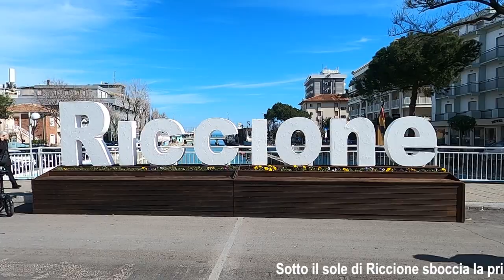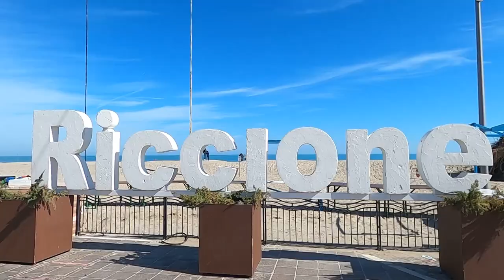"Sotto il sole di Riccione 2023" dalla primavera fino al Capodanno, eventi unici da non perdere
“Sotto il sole di Riccione” succede davvero di tutto: dalla primavera fino al Capodanno sarà un susseguirsi di eventi unici per una città divertente e in grado di proporre un’offerta di intrattenimento superlativa.

A Pasqua sboccia il Giardino sul maredi piazzale Roma: le gemme e i fiori più arditi dalle tonalità vivaci e chiassose spuntano sugli arbusti e nelle aiuole del sentiero che porta alla Serra, un piccolo spazio nel cuore di un bosco urbano affacciato sul mare, uno scrigno prezioso che dallo scorso Natale è divenuto un punto di ritrovo in città

In viale Ceccarini 101 ulivi: un allestimento botanico sul gazebo
Viale Ceccarini si offre in una veste rinnovata: il grande gazebo, luogo divenuto simbolo e di incontro tra le principali assi commerciali della città, sarà trasformato con un allestimento botanico, diventando una sorta di isola verde proiettata verso l’alto.

La proposta di intrattenimento del lungo ponte di Pasqua si apre in musica a partire dal 7 aprile, con  lo spettacolo concerto per piano solo alla Granturismo, dal titolo Sarà per sempre, con Beppe Carletti, celebre tastierista e cofondatore del gruppo musicale dei Nomadi, un appuntamento che lancerà il concerto della band in occasione dei 60 anni dalla loro fondazione che si terrà a giugno sempre a Riccione.
Inoltre, sarà un’occasione per assistere alla preview de Lo Smanèt, evento che animerà l’attesissimo weekend di Pasqua (8-10 aprile)
Quest’anno, in occasione del lungo weekend pasquale, dall’8 al 10 aprile, fiorirà l’edizione speciale “Lo Smanèt. ¡Viva la vida!” dedicata a Frida Kahlo, icona senza tempo. Il titolo trae ispirazione dall’ultimo quadro della pittrice e dalla sua brama di vivere. Il giardino si vestirà  dei colori e delle atmosfere che richiamano al Messico e alle suggestioni del mondo di Frida con allestimenti artistici di forte impatto visivo.
Il grande ritorno del Beato Alessio e Io, tu e le rosole

Nel mese di aprile (16-18 aprile) si confermano due appuntamenti classici della primavera, la Festa in onore del Beato Alessio, il protettore della città vissuto nel XV secolo, con solennità civili e religiose a Riccione Paese, e Io, tu e le rosole, l’evento che vede protagonista una specialità tipica della tradizione romagnola, il cassone con le rosole.

La Liberazione e la Giornata Mondiale della Terra con Visioni di futuro. Si comincia il 22 aprile, Giornata Mondiale della Terra, con le Visioni di futuro a cura di Valerio Festi e Monica Maimone: uno spettacolo che diventa messaggero di uno stile di vita più consapevole e sostenibile, in un’ottica più green, attento all’ambiente e alla salute del pianeta e con un pensiero rivolto alle future generazioni, in programma in piazzale Ceccarini.

Nella Giornata mondiale del libro e del diritto d’autore – che è anche la festa di San Giorgio, patrono della Catalogna, paese in cui in questo giorno è uso scambiarsi un libro o una rosa – il 23 aprile Vinicio Capossela a Riccione proporrà un concerto di canzoni che traggono ispirazione dalle parole dei libri e dalle rose della poesia. Una sorta di spettacolo bibliopedico, in piazzale Ceccarini a partire dalle 18, che ispirato da Omero e Dante, Wilde e Kerouac, Pasolini e Conrad e Céline e molti altri, spazierà tra i temi del viaggio e della follia, della guerra, della speranza e dell’amore, con l’intenzione di offrire emozioni e parole per cambiare.
Sotto il sole di Riccione l’estate esplode in una festa infinita in musica. Il 10 giugno si parte con il concerto dei Nomadi, in piazzale Roma, che festeggiano il loro sessantesimo compleanno a Riccione, dove tutto per loro era cominciato negli anni del boom.